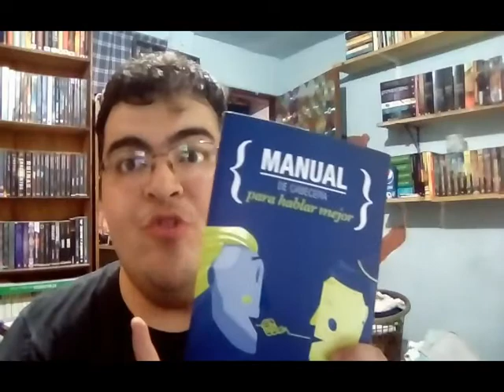Reseña: Animorphs, The Invasion, K. A. Applegate; Las Puertas de La Literatura